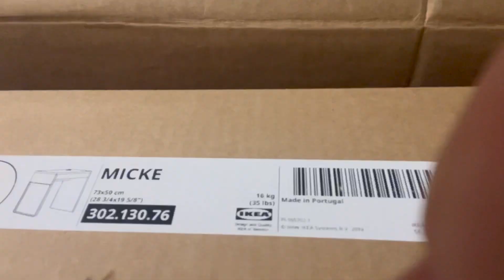Ikea Micke Desk